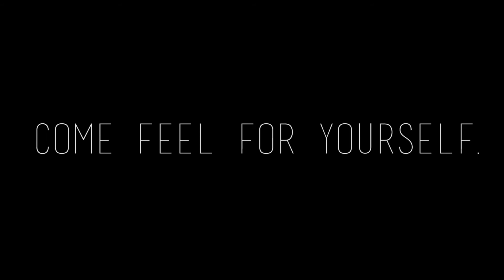~ The Final Performance of The Arrow Cleans House ~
And the award for best dance number in an experimental theatre piece goes to...